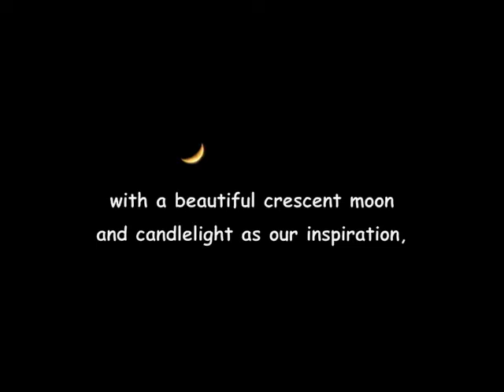Rocket Man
our rather trippy version...